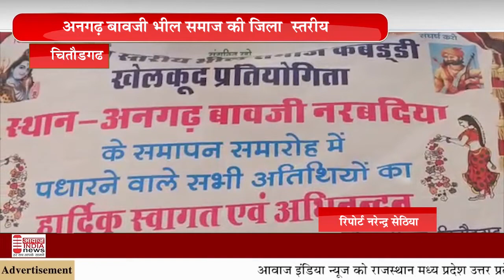चितौडगढ अनगढ़ बावजी भील समाज की जिला स्तरीय कबड्डी प्रतियोगिता का हुआ समापन